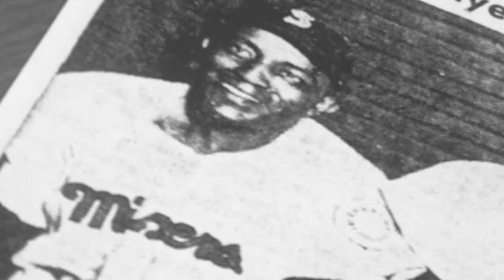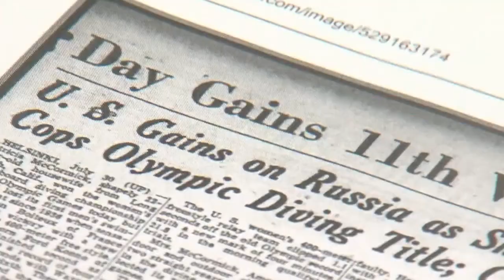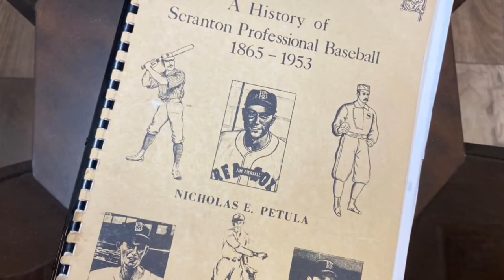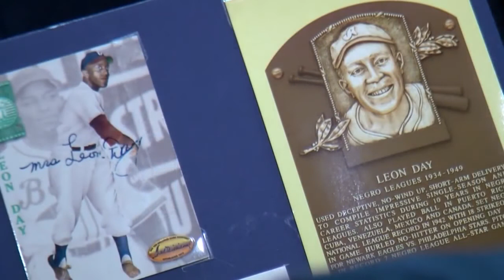Honoring Black History: Leon Day